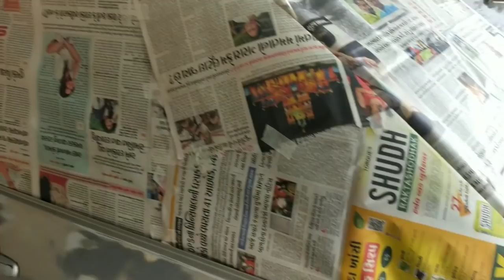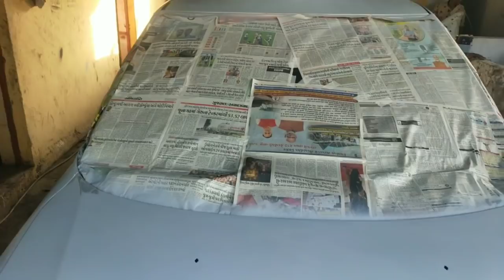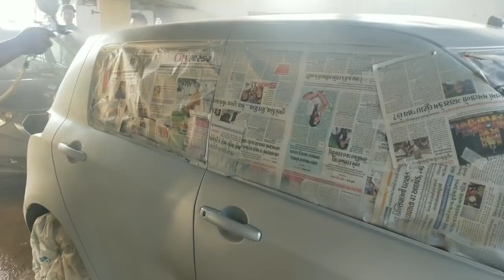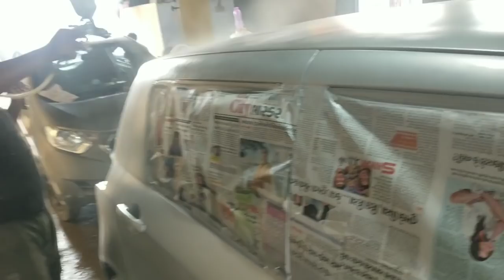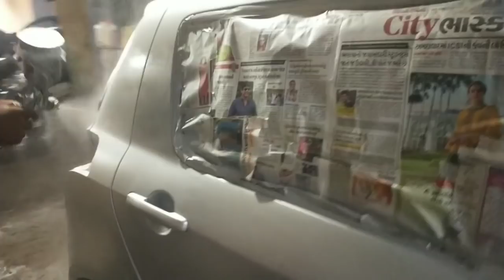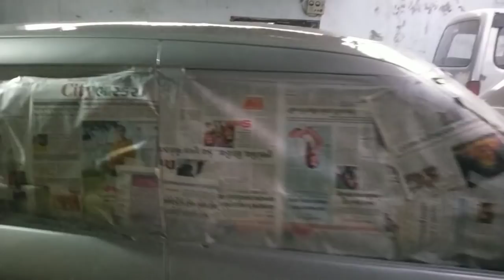SWIFT FULL CAR DENTING PAINTING | FULL RESTORATION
Hii Friends,

  Iss Video me Humne Maruti SWIFT ko Full Restore kiya he. Is Car me Humne Denting, Painting, Polishing, Rubbing , Interior Cleaning , Headlight Buffing ye sab Work Kiya he.

  Ummed he Aap logo ko Pasand Ayga.

   We are Providing this services:-
    Car Painting
    Car Denting
    Scretch Removel
    Car Polishing
    Interior Cleaning
    Headlight Buffing
    Glass change
    And All Kind Of Car releted Work.

Aapko Kisi Gadi Ka kaam karana ho to Contact Kijiye

 BHARAT MOTORS

Main Branch:-

D 2,3 , Karnavati Market, Bhairavnath, Maninagar, Ahmedabad, Gujarat 380008

2nd Brance:-

2,Goldenpark, Narol Circle, Ahmedabad, GUJARAT 382405

Bharat Motors
Ahmedabad
Gujarat
car dent
car paint
car Denting
car Painting
maruti car paint
car dent remove
car Polishing
car glass change
car makeover
car restoration
full car paint
maruti wagon r
dikky repair
car rubbing
bumper dent remove
car ka dent kese uthaye
car paint kare
car denting Painting
car denting and Painting
car scretch
hyundai car
toyota
Honda